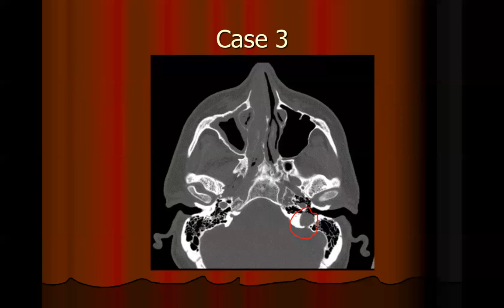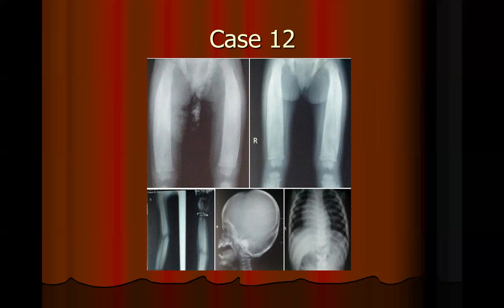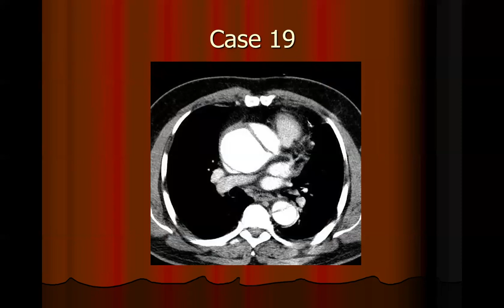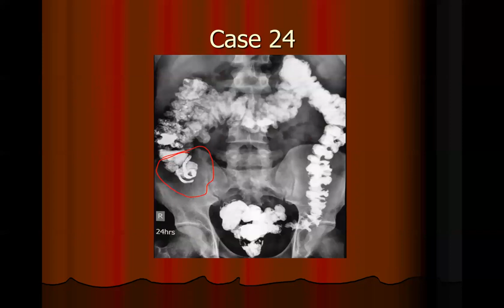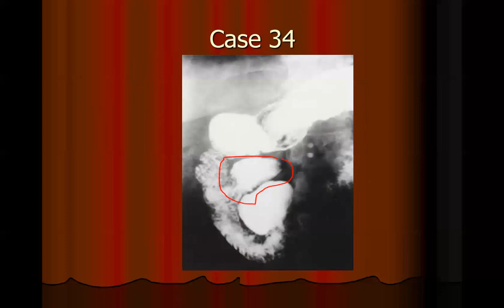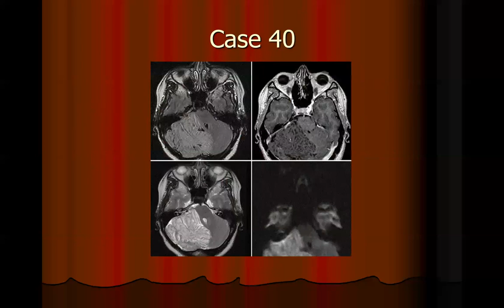Happy learning pre-exam Series (Letter D)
Letter D pre-exam Quiz cases